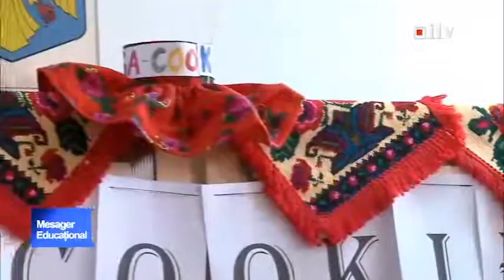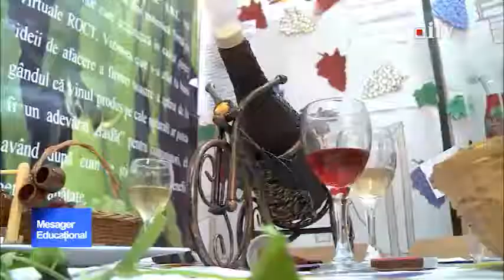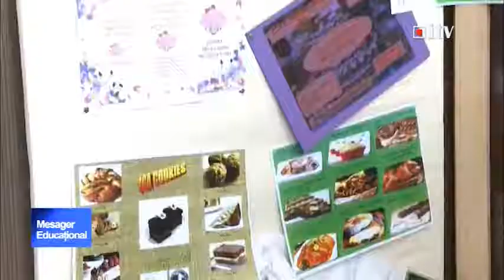Colegiul economic pregătește oameni de afaceri 21.03.2016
Colegiul economic pregătește oameni de afaceri